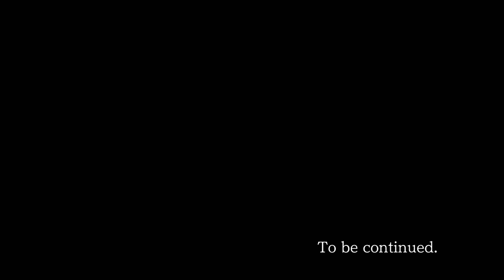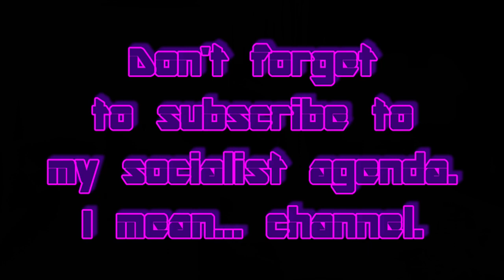Phoenix Wright Ace Attorney (Part 37) Struggling to Speak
Order! Order in the let's play! The dishonorable Judge Gloves is presiding over all the voices. Prepare for the shit storm that is to follow as I show everyone who said I should go into voice acting just how wrong they are. Discover if I'm found guilty of a lack of talent in Phoenix Wright Ace Attorney!
All voices performed by Berndt "Mr Gloves" Erikson.